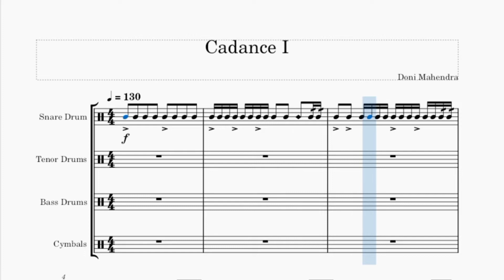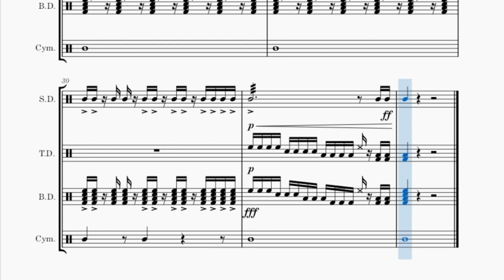Cadence I Partitur, Drumline | Arrangements of Percussion | IS' Bear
Selamat menonton di channel YouTube ISENG BERNADA, semoga video yang saya upload bisa bermanfaat untuk teman-teman dan mohon maaf jika banyak kekurangannya.

Tonton Video Sampai Selesai ya guys ya !!